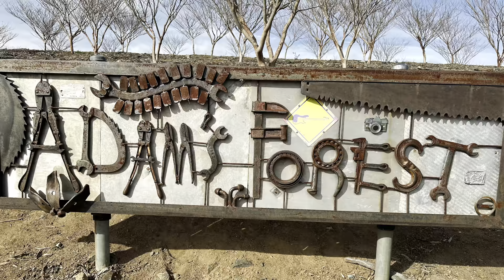Sydney-Canberra-Snowy Mountain Trip